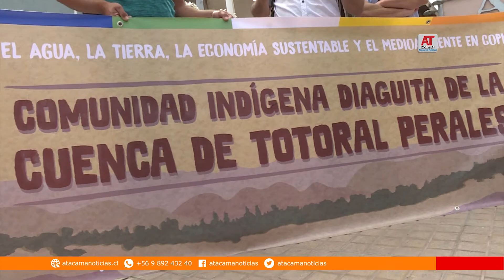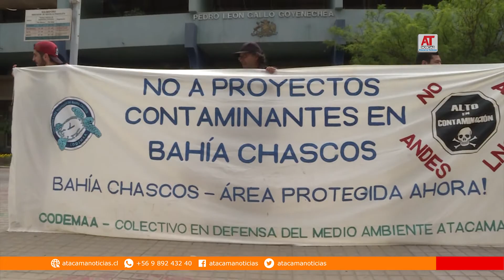Grupos ambientalistas rechaza proyecto termoeléctrico Bahía Chasco